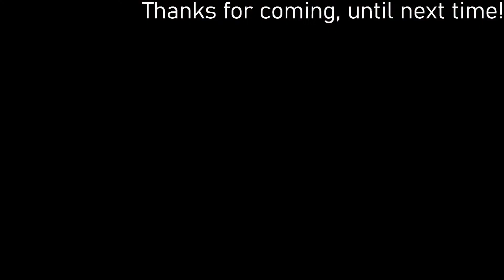I play…Minecraft?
I honestly don't have a clue why I decided to stream this, I thought to myself: 'What should I play?' and decided Minecraft, but still didn't really know why.